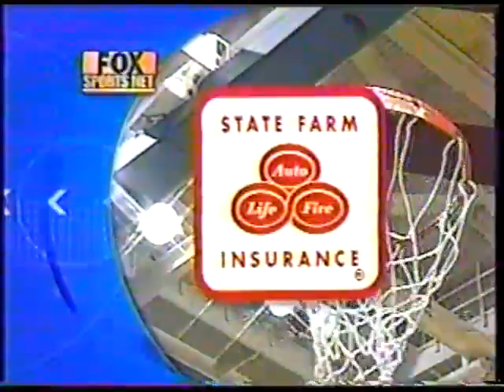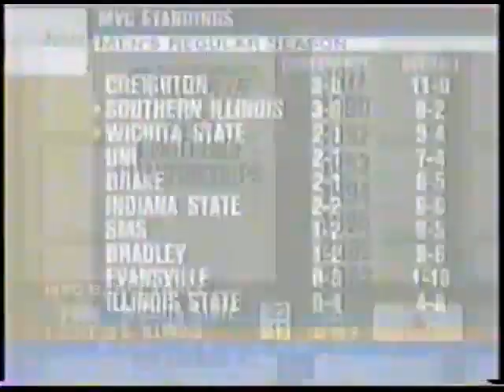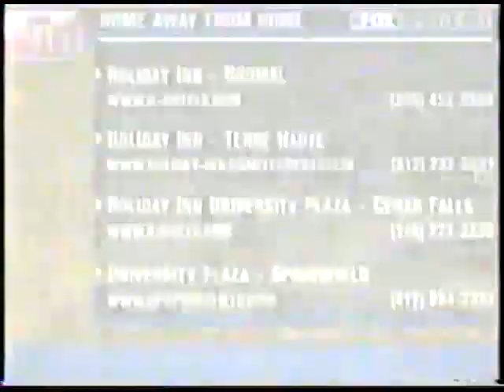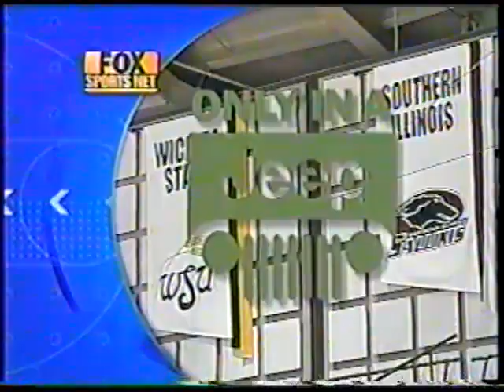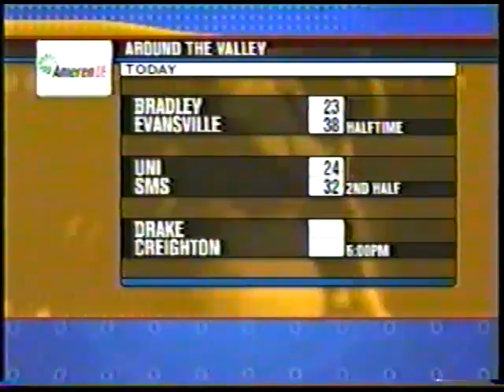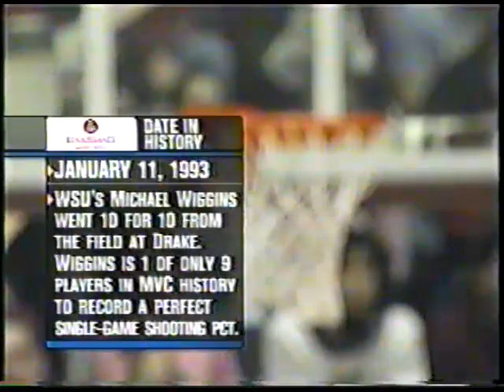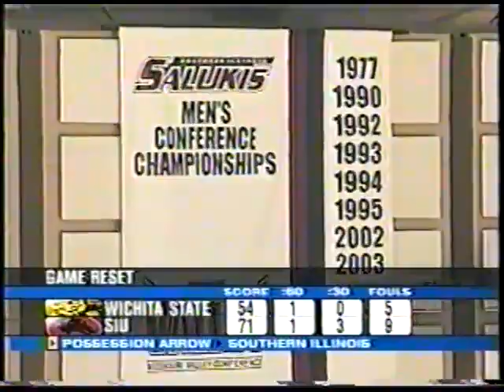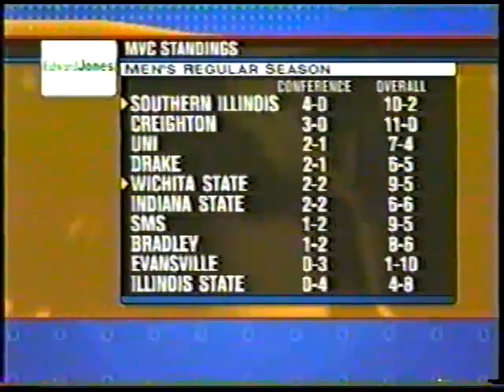2004-01-11 – SIU 73 vs Wichita State 64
The SIU Salukis were 2-0 in Missouri Valley Conference play when the Wichita State Shockers came to the SIU Arena on January 11, 2004.  The Shockers came up short in Carbondale as the Salukis moved to 3-0.

The 2003-04 Saluki team was the first of the post Bruce Weber era… sort of.  Weber assistant Matt Painter was quickly announced as head coach on Weber’s leaving for the Big Ten; a move Painter would emulate after a single season.

But it was quite a single season!  The Salukis achieved a 25-5 record and almost went undefeated in Missouri Valley play.  Unfortunately, the team lost its steam at the end of the season.  After reaching a #15 national ranking, The Dawg lost their last regular season game before falling in the second round of the Valley tournament and being eliminated in the first round of the NCAA Tournament.

This Saluki team featured a number of established and up-and-coming stars, including Junior guards Darren Brooks and Stetson Hairston, Senior forwards Brad Korn and Sylvester Willis, Freshman guards Jamaal Tatum and Tony Young, center Josh Warren, guard Bryan Turner and Junior juco transfer LaMar Owen.